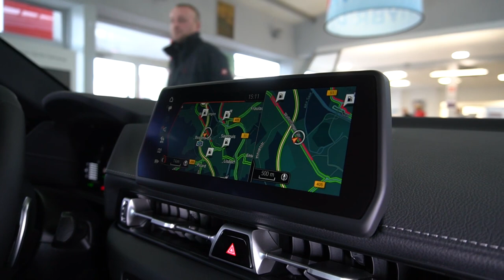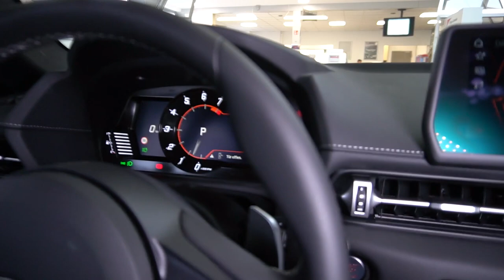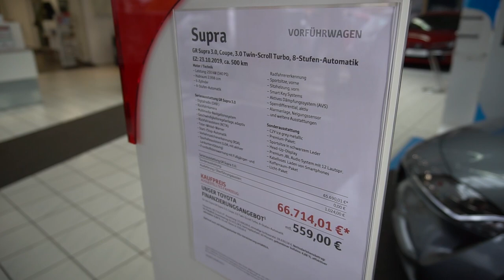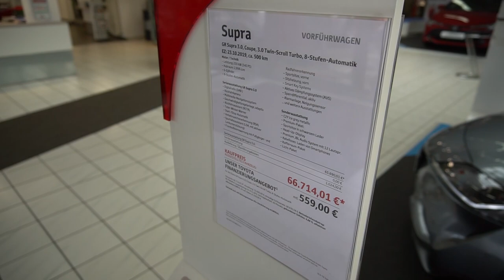NEW TOYOTA SUPRA 2020 Walkaround, Exhaust, Review, Test, 340 HP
Mit dem neuen Toyota GR Supra ist die fünfte Generation des legendären Toyota Sportwagen zurück! Inspiriert von über 50 Jahren reicher Geschichte, steht er für ein Fahrerlebnis der reinsten Natur.
Der neue Toyota GR Supra ist ein kompromissloser Sportwagen in Reinform. Fahrspaß-Enthusiasten dürfen sich auf eine begeisternde Mischung aus Kraft, Agilität und präzisem Handling freuen.